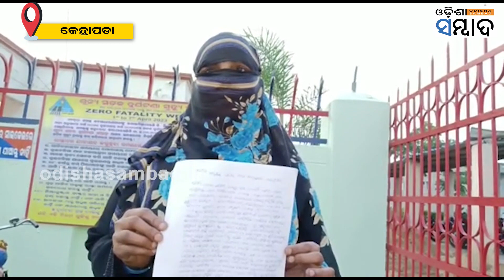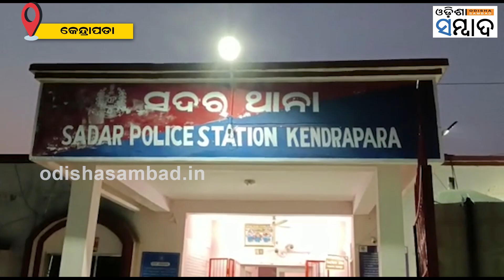Woman Loses Rs 1.5 Lakh To Cyber Fraudster, Gets Triple Talaq From Husband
ସାଇବର ଠକେଇର ଶିକାର ହେବାରୁ ତିନି ତଲାକ୍ । ଏଭଳି ଘଟଣା ଘଟିଛି କେନ୍ଦ୍ରାପଡ଼ା ସଦର ଥାନା ଡେରାବିଶ ବ୍ଲକ ବାବୁରାମ ପାଟଣା ଗାଁରେ । ସାଇବର ଠକେଇର ଶିକାର ହୋଇ ଦେଢ଼ ଲକ୍ଷ ଟଙ୍କା ହରାଇବା ପରେ ଜମରୁନ୍ ବିବିଙ୍କୁ ସ୍ୱାମୀ ଶେଖ ରାଜିଦ ଫୋନରେ ତିନି ତଲାକ୍ ଦେଇଥିବା ଅଭିଯୋଗ ହୋଇଛି ।